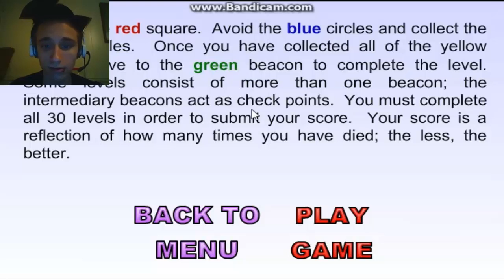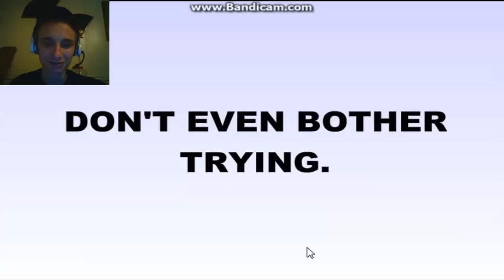World's Hardest Game: Hardcore Anger!